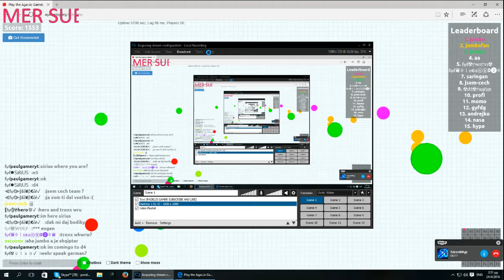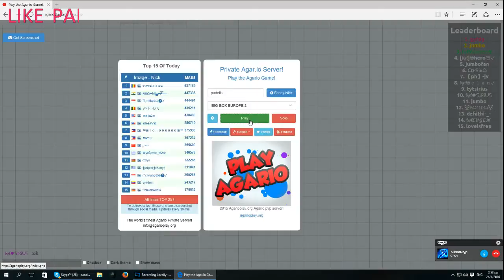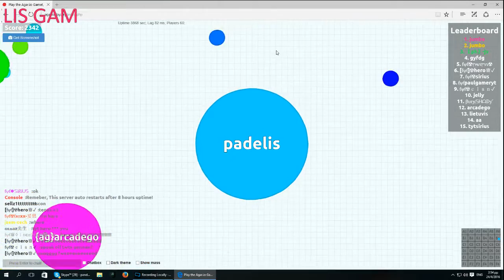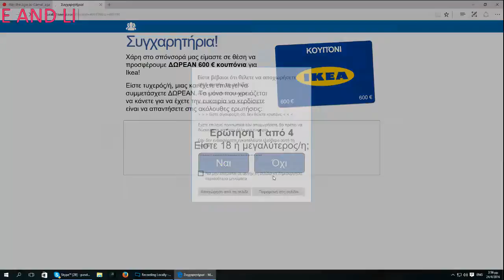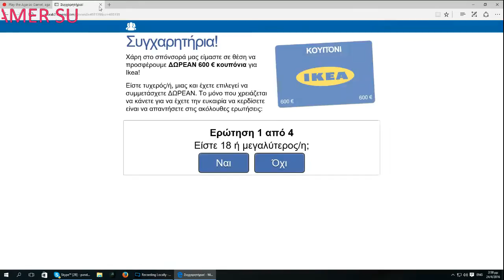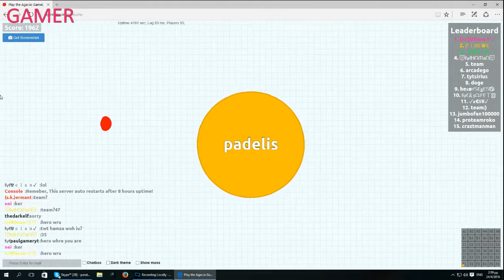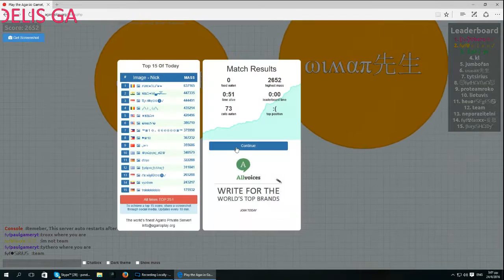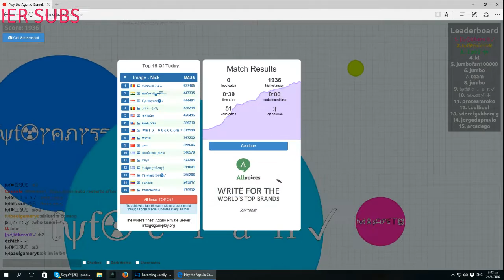Agario part 1 greek;mazi me ton NIKO69gr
skype:PADELIS GAMER